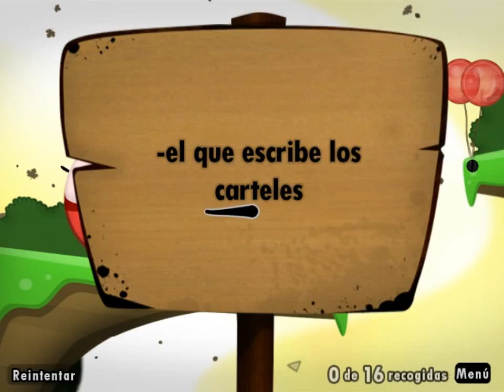Let's Play World of Goo Español pt 6: Bolas hermosas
Pues avanzamos mas en el capitulo 2 y nos encontramos con Miss bola de petroleo.